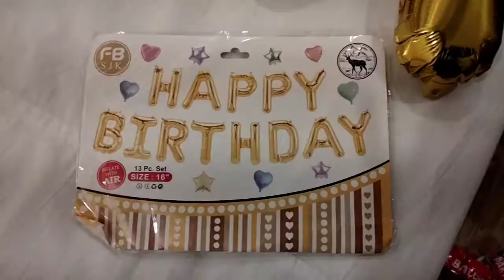Surprise Birthday decoration ideas boyfriend Romantic room decoration balloon decor Brijesh arbi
Surprise Birthday decoration ideas boyfriend Romantic room decoration balloon decor
Brijesh arbi celebration
Surprise decoration ideas for
canopy decoration
 balloons decoration
First Night Bedroom Decoration ideas Wedding Night Romantic Decoration for Balloons decoration
cocomelan theme decoration
with birthday party decoration
 Avengers theme decoration for
birthday party decoration
Birthday ring background decoration
 party decoration ideas at home decoration
balloon decoration
40th wedding anniversary decoration
balloon decoration
birthday surprise decoration
for  girlfriend ll
romantic room decoration balloons decoration
restaurant opening decoration balloon decoration
birthday party decoration ideas for lawn decoration
butterfly theme decoration with birthday party decorations ideas for you hotel balloons decoration
surprise romantic room decoration I love you decoration for balloons decoration